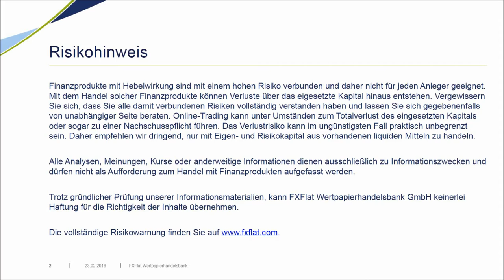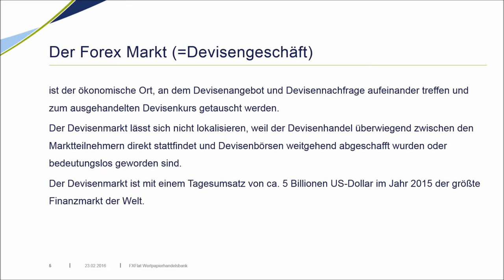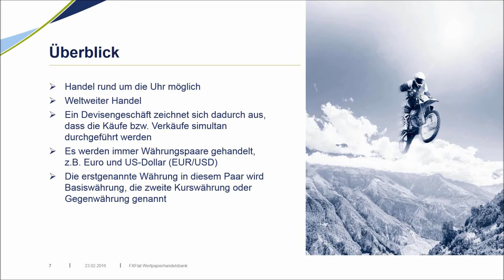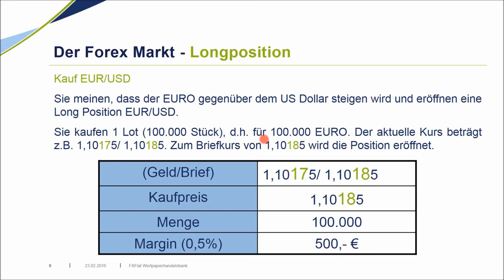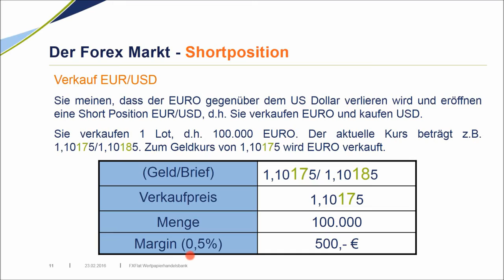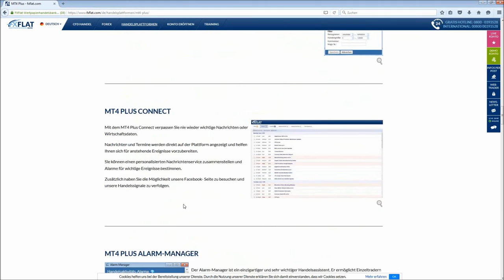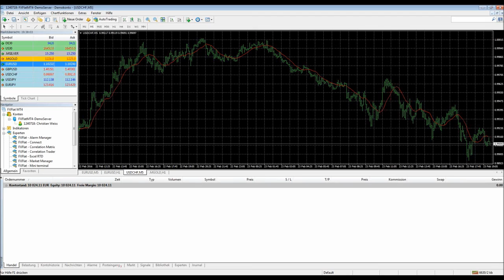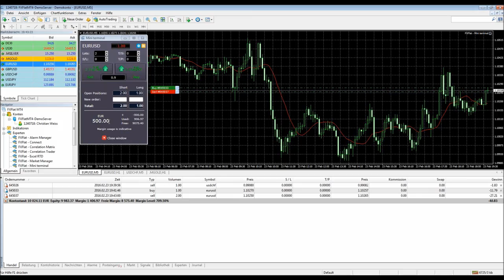FXFlat Forex Grundlagen des Devisenhandel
Der Forex-Markt ist mit knapp 5 Mrd. Ordervolumen der größte Markt im Wertpapierbereich weltweit. Wie Sie den Forex- bzw. Devisenhandel bei FXFlat aufnehmen können, zeigen wir ihnen in unserem Video. Erlernen Sie die wichtigsten Grundkenntnisse und die wichtigsten Begriffe des Forex Marktes.
Inhalte des Videos:
00:14 Risikohinweis
00:38 Vorstellung Referent Christian Weiß
01:26 Agenda
02:34 Forex Markt Devisengeschäft Definition und Fakten
03:48 Täglich gehandeltes Volumen in Mrd. USD
05:08 Überblick zum Devisenhandel: Handel rund um die Uhr,weltweit, Währungspaare
07:25 Währungen Abkürzungen am Beispiel USD
08:52 Beispiel: wie handelt man Währungen?
08:50 Long Position - Kauf einer Währung Verkauf der anderen Währung EUR.USD
09:33 Lot Standardlot
10:19 Geld / Brief-Kurs
11:44 Schließen der Beispiel-Position Eintritt der Erwartung Gewinn
14:27 Short Position - Beispiel Erwartung: Euro verliert gegenüber dem US-Dollar
15:44 Schließen der Beispiel-Position Eintritt der Erwartung Gewinn
17:33 FXFlat Homepage: Download der MetaTrader4 MT4 Software
18:26 MT4 Plus Kurzvorstellung des Zusatz-Tools zum MetaTrader4
20:02 Forex Trading in MetaTrader4 Plattform: EUR.USD Handel
21:10 Mini Terminal Zusatzfunktion
21:40 Handel Euro – US-Dollar Long-Eröffnung
22:48 Orderaufgabe: US Dollar zum Schweizer Franken USD.CHF: Shortposition
24:25 Order schließen
25:15 Ansicht der Historie – bisherige Orders
26:50 Verkauf von 2 Lots Drehen der Position

-Traderworkstation und AgenaTrader Grundlagen 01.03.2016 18Uhr
-Optionsstrategien mit Jens Rabe  Exklusiv für CapTrader-Kunden 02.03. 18Uhr
-Optionstrader und Charttrading mit der TWS 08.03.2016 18Uhr
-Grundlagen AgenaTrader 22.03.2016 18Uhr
-AgenaTrader - End of Day Screening mit Carsten Berger 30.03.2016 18Uhr
-Trader Workstation TWS und AgenaTrader Grundlagen 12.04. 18Uhr
-AgenaTrader - Signale mit Condition Escort mit Carsten Berger 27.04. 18Uhr